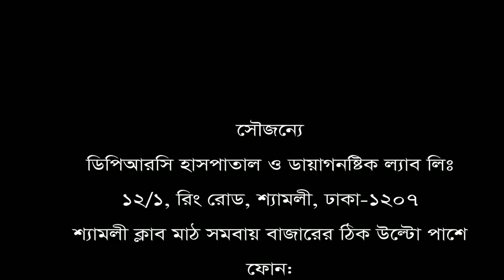ডিস্কের সমস্যার রোগী ১৫ দিনে ভালো হলো।